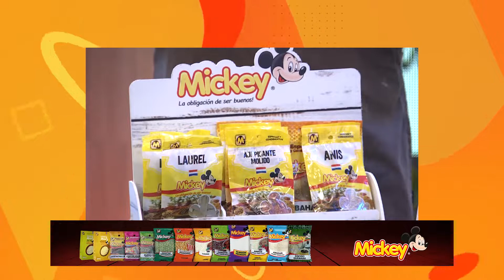La Cocina del Finde PY - Programa 166 - BLOQUE 2